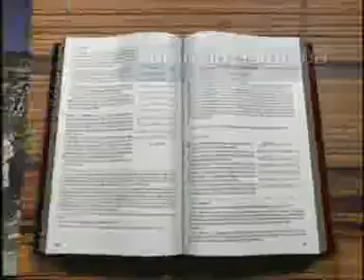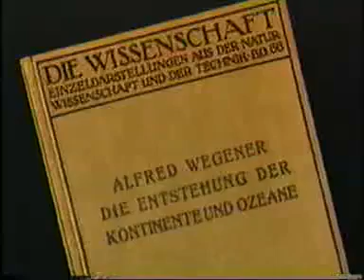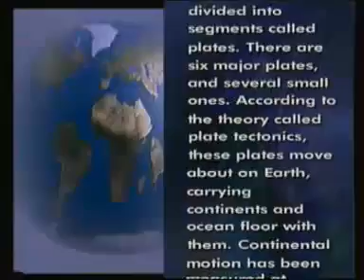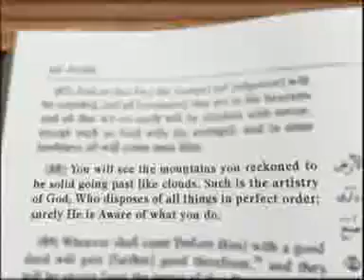Science proves Quran is from Allah [The movement of mountains] Part 08 of 18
For more videos on Science Proves Quran Is From Allah**